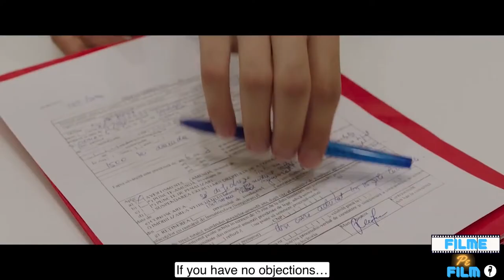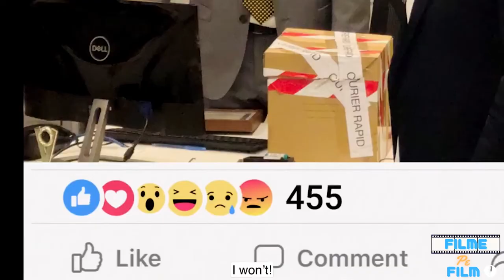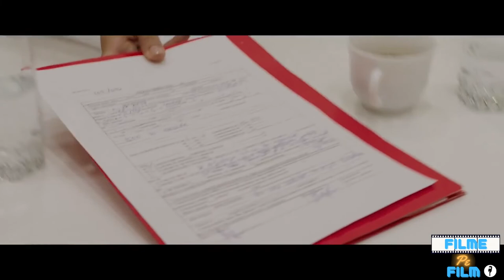Dogpoopgirl M am c***t pe mine de ras (Nu in metrou)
Review